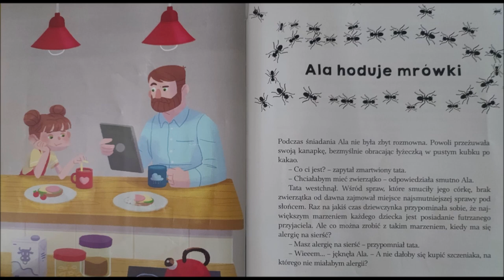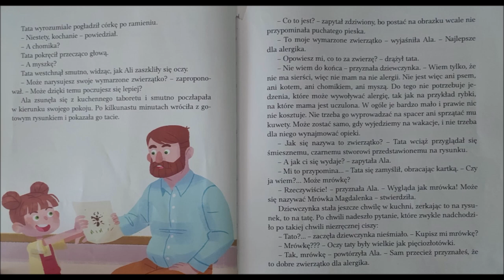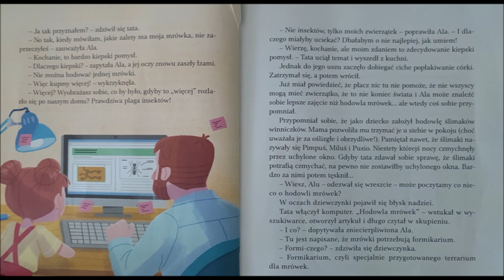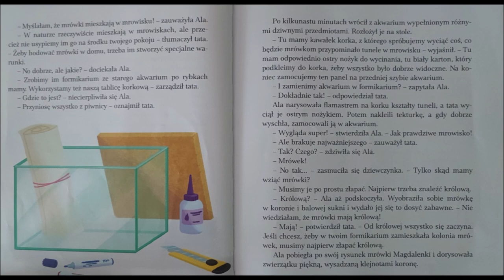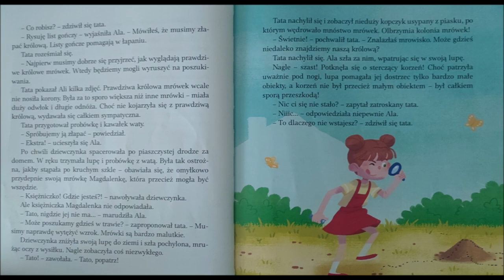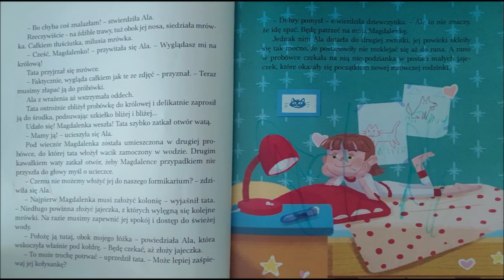Ala hoduje mrówki Bajeczki na dobranoc audiobook audiobajki 10-minutowe bajki o maluchach